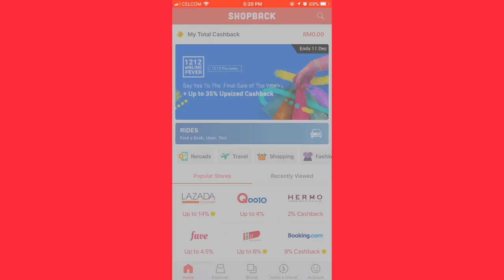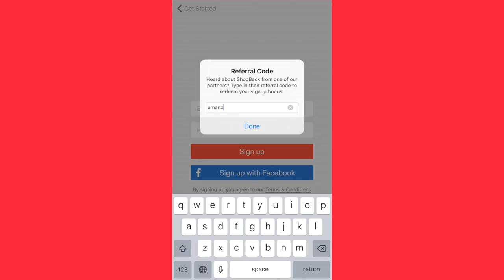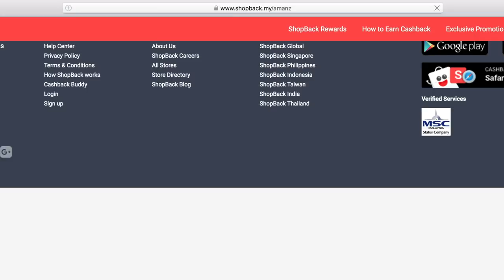Berjimat Ketika Membeli Atas-Talian Dengan ShopBack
Seperti biasa musim membeli-belah atas talian hadir lagi dan pada 12 Disember ini kami ingin berkongsi dengan anda cara-cara untuk berjimat menggunakan ShopBack.

ShopBack merupakan aplikasi yang memberikan pulangan tunai dengan setiap pembelian atas talian yang dilakukan menerusi laman-laman yang menyokongnya. Pulangan tunai ini lebih berbaloi dari diskaun, dimana ia boleh dimasukkan semula ke akaun bank anda. Anda juga boleh menaiki Grab dan Uber menggunakan ShopBack.

Sempena 12 Disember 2017 ini, anda berpeluang untuk mendapat pelbagai pulangan tunai menggunakan ShopBack. Malah terdapat hadiah iPhone X ditawarkan untuk sebarang pembelian dari 12 Disember sehingga 25 Disember 2017.

Untuk pembaca Amanz, dapatkan pulangan tunai RM 10 (RM5 sewaktu pendaftaran + RM5 sewaktu pembelian pertama) dengan cara mendaftar menggunakan kod promosi 'Amanz' atau layari di laman web.